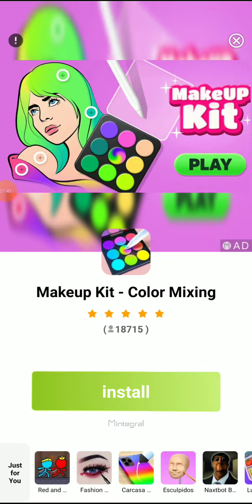you falied ruff! ruff! dog life simulator